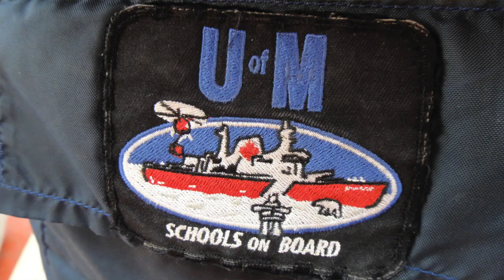Schools on Board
Schools on Board is a national outreach program of ArcticNet based out of the Clayton H. Riddell Faculty of Environment, Earth, and Resources at the University of Manitoba. It was developed to bridge Arctic research with science education in high schools across Canada; to increase awareness of issues related to climate change, and to educate young Canadians about the challenges and career opportunities of Arctic research. Schools on Board includes Arctic Field Programs, Arctic Climate Change Youth Forums (ACCYF) and Arctic Science Days.

The unique Arctic Field Program 'on board' the CCGS Amundsen research icebreaker provides schools with an opportunity to send students and teachers to the Arctic to participate in a once-in-a-lifetime educational experience completely integrated into the research activities of the ArcticNet science team.

Video and photo credits:
Keith Levesque - ArcticNet